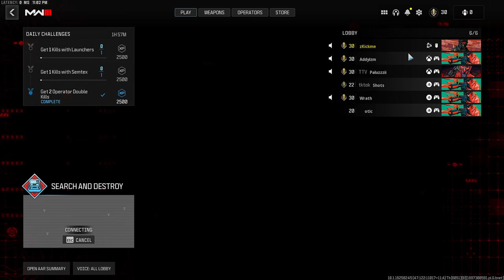They added SnD to MW3 & I got banned 4 times..